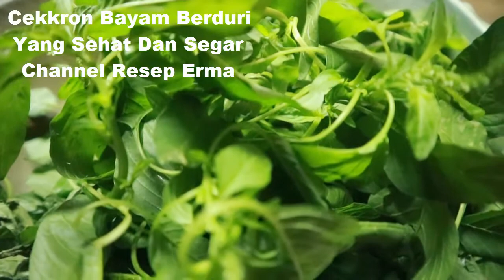Cara Membuat Sayur Bening Cekkron Bayam Berduri - Bayam Liar Harum Segar Menu orang kampung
bayam liar atau bayam hutan atau cekkron adalah bayam berduri yang punya rasa dan aroma khas yang segar dan harum. biasanya cekron ini di olah menjadi menu special buat orang kampung di tumis atau di sayur bumbu khas kampung. resep erma berbagi cara membuat sayur bening cekron menjadi sayuran yang segar, enak